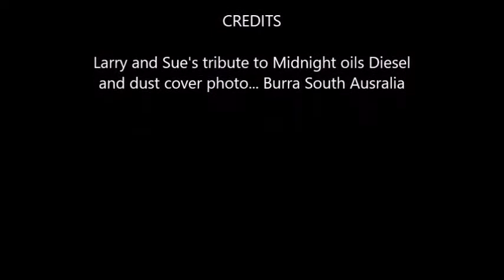Midnight oil's cover photo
Burra - South Australia is the home to the house featured on the cover of the diesel and dust album for Midnight oil. Fulltime caravanning visited the site on their travels then in a moment of madness decided to break out in dance.